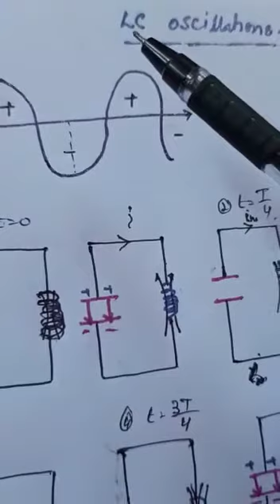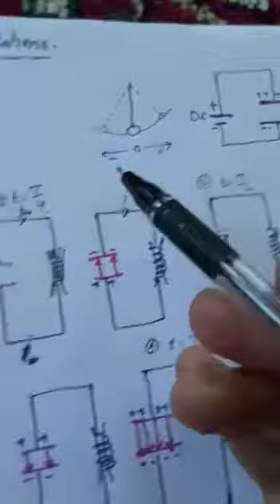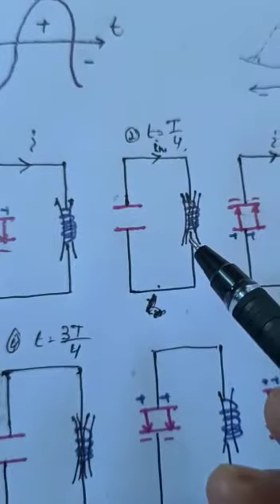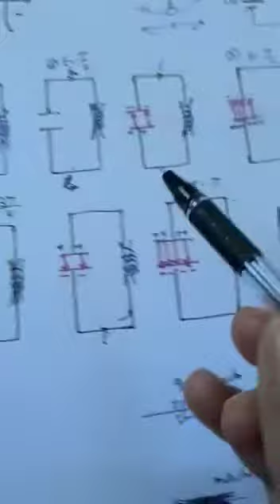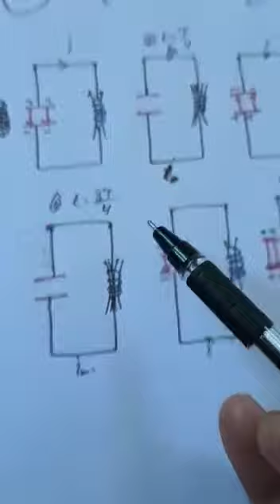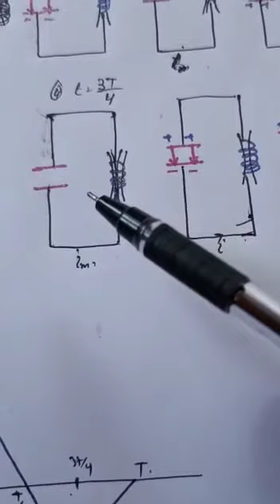LC oscillations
Class 12th
Physics
Part 1